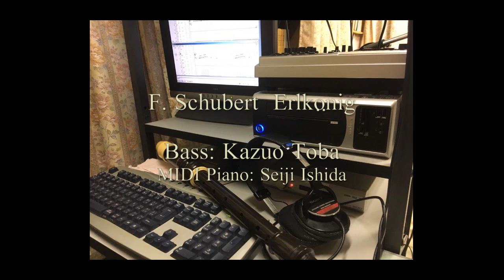Erlkönig (Schubert) / Kazuo Toba (Bass) , Seiji Ishida (MIDI Piano)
シューベルト「魔王」
鳥羽一男 （バス）, 石田誠司 (MIDIピアノ）